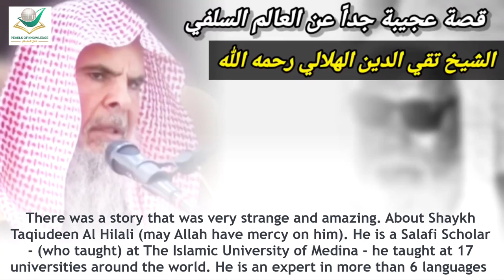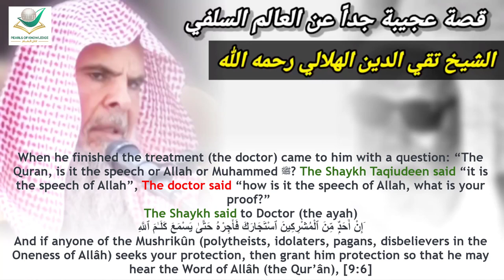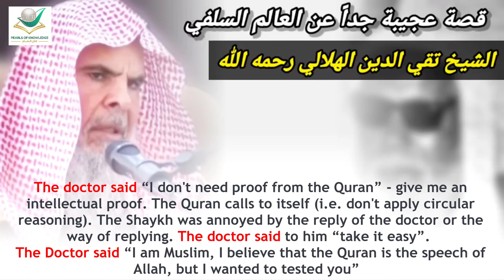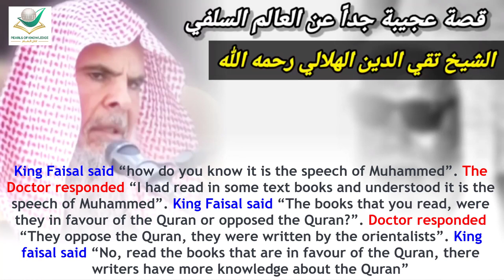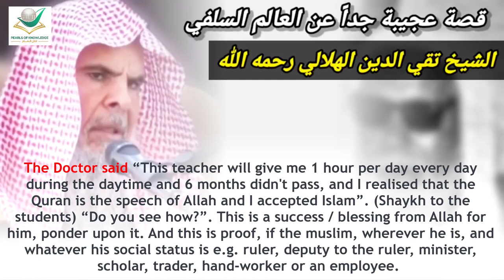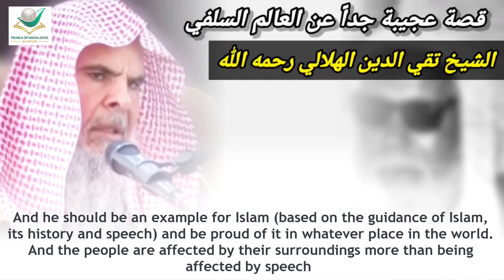An interesting story about Sh Taqiudeen Al Hilali